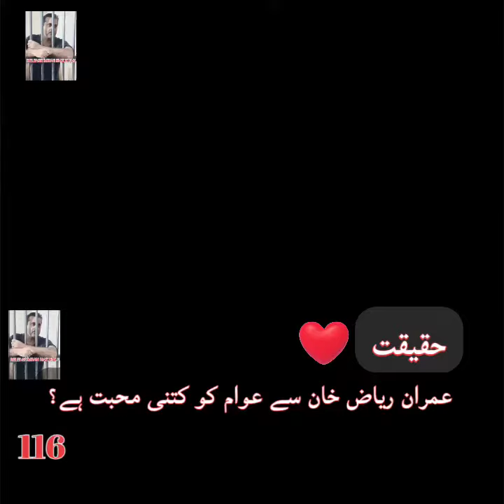The Reality Behind Imran Riaz Khan's Epic Popularity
How much people love Imran Riaz ! Reality
Release Imran Riaz khan,
shorts,shorts news,shorts feed,youtubeshorts ,